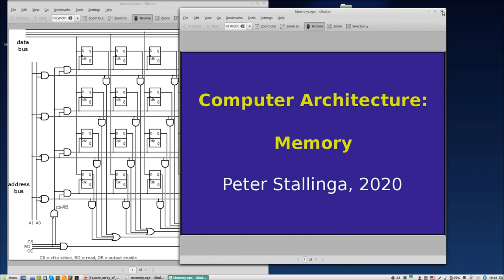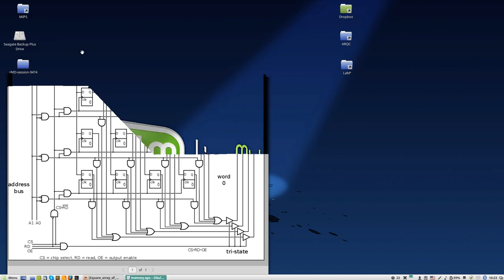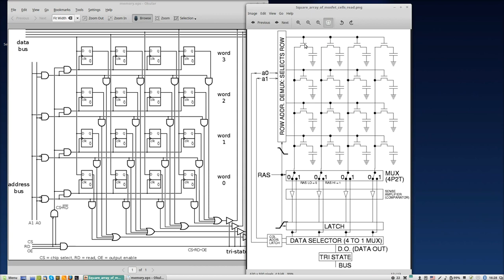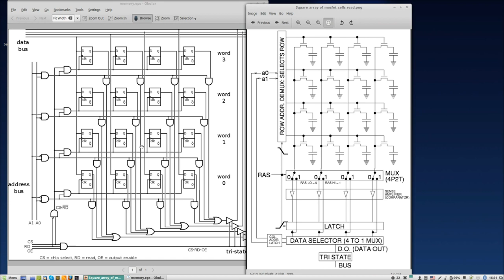Computer Architecture: A RAM memory chip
This video shows how a basic memory (RAM) chip works.